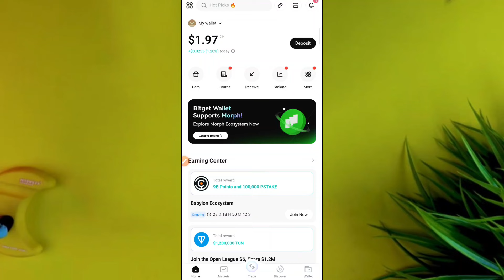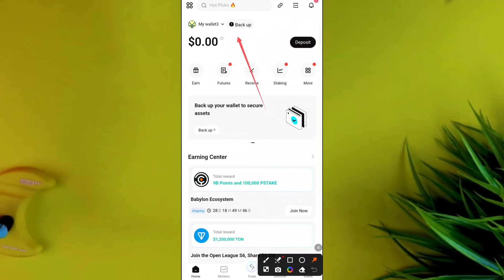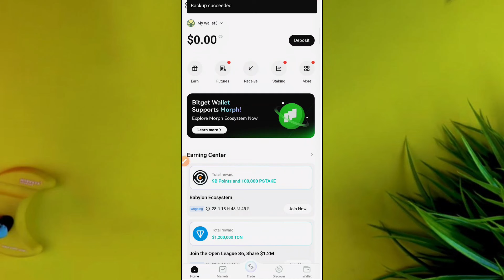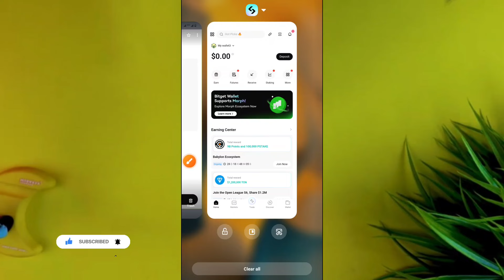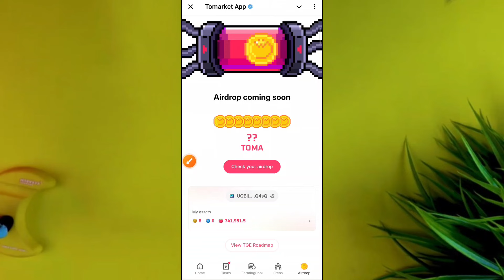Tomarket multiple account wallet add | tomarket wallet connect